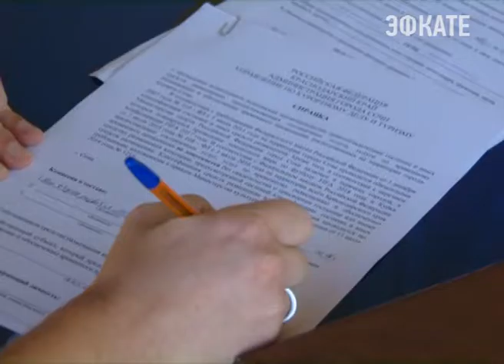В Сочи продолжаются проверки гостиниц. Новости Эфкате Сочи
Выявить нелегальных отельеров помогают рейды, которые проводят сотрудники администрации города вместе с полицейскими. Сейчас, в разгар сезона, такие проверки проходят ежедневно во всех районах курорта.

До 10 тысяч машин в сутки въезжает в Сочи через пост Магри. Выезжает две тысячи. Спрос на отдых рождает массу предложений. Однако, некоторые из этих предложений вызывает немало вопросов у представителя управления по курортному делу и туризму администрации Сочи.

Улица Декабристов, 197. Для отдыхающих его хозяева — владельцы гостиницы. Для проверяющих из администрации и полиции — люди, которые незаконно занимаются предпринимательской деятельностью. Документов, подтверждающих обратное, предоставлено не было. Составляется справка и протокол, которые отправятся в прокуратуру, Роспотребнадзор и налоговую службу.

Та же улица Декабристов, дом номер 167/1. И та же ситуация: гостиный дом, как его называют сами хозяева, есть. Свидетельства о классификации, договора с сотрудниками, да и других официальных свидетельств легальности работы — нет.

Сочи. Новости.
Телеканал Эфкате.